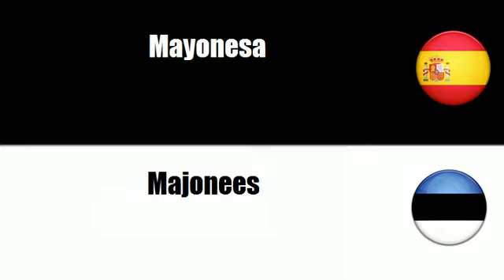Español+Estonio = Salsa de soja